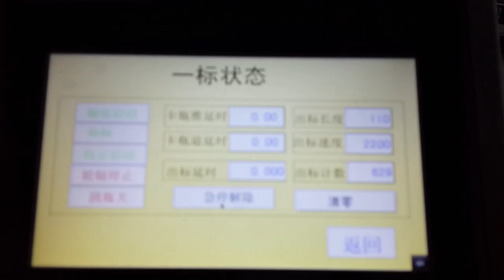Automatic Double Sides Labeling Machine with Round Labeling Mechanism 双面贴标机加圆瓶机构